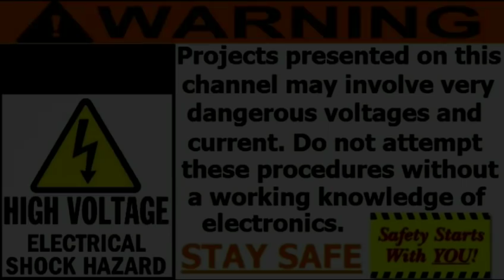DERB - Eating/Flapping VLOG - My electronics training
Just flapping about how my training was primarily in TV repair. :)